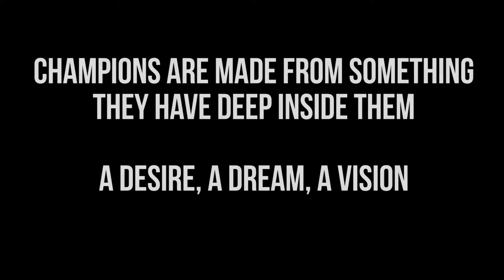Local Heroes » PJ van Beest, MMA vechter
In deze aflevering van Local Heroes volgen we MMA-vechter PJ van Beest op weg naar zijn gevecht tegen Danny Hogeling. Dit gevecht vindt plaats tijdens het ‘CHAMPIONS Dutch Style Kickboxing’ in Almelo georganiseerd door Scorpio Gym. Met zijn laatste gevecht heeft PJ veel indruk gemaakt. Hierdoor is zijn gevecht vlak voor de pauze geplaatst. Door het verwachte spektakel blijven mensen zitten.
Voordat PJ besloot om met MMA te beginnen, heeft hij eerst American football gespeeld. Na dertien jaar had hij wel eens zin in een individuele sport en kwam uit bij MMA.
PJ is een allround vechter die zowel staand als op de grond erg sterk is. Volgens zijn trainer, Harry Seigers, heeft PJ het verloop van het gevecht zelf in handen. Als hij het in één ronde wil beslissen, is het na één ronde klaar. Wil PJ langer door dan beslist hij het in de tweede of derde ronde. Gaat het PJ lukken om Danny te verslaan? Je ziet het in de tweede aflevering van Local Heroes.

Vergeet niet te subscriben, zo mis je niets van onze video’s. Er zit meer tofs aan te komen!